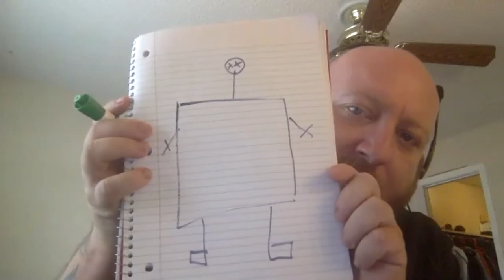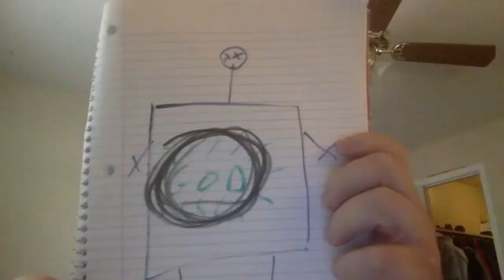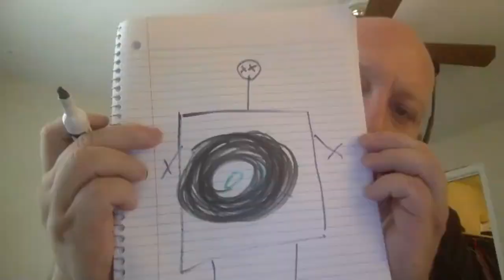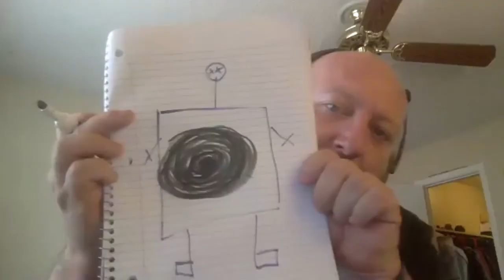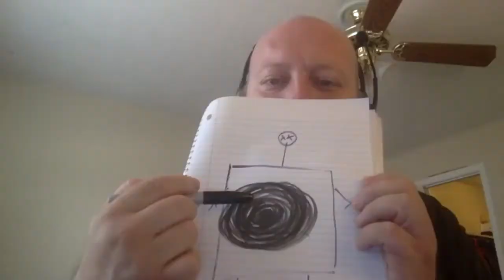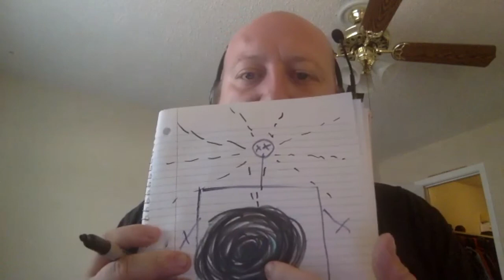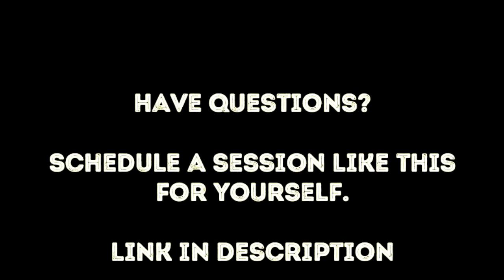Session 1: Recovered Alcoholics, The Doctor's Opinion, Powerlessness, Step One, and more.